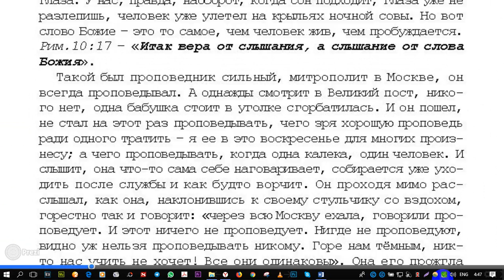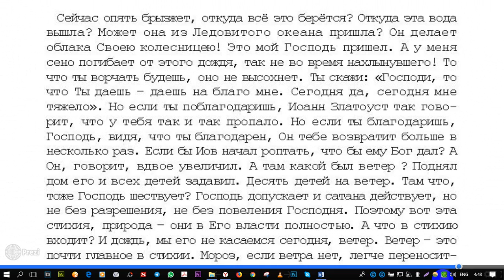Проповедь 4. На 103 псалом «Ты шествуешь». 7 том «…ОТКРЫТЫМ ОКОМ» Стр. 447